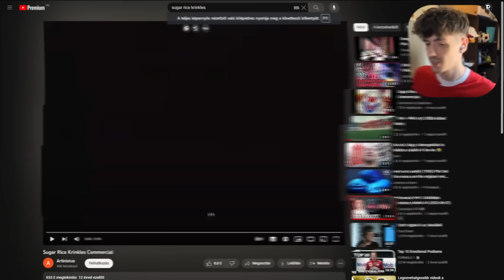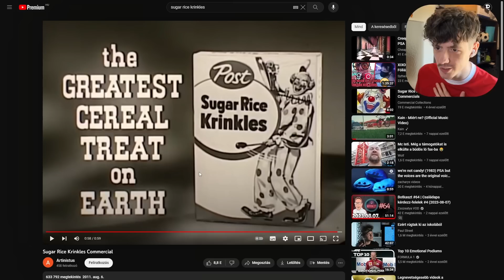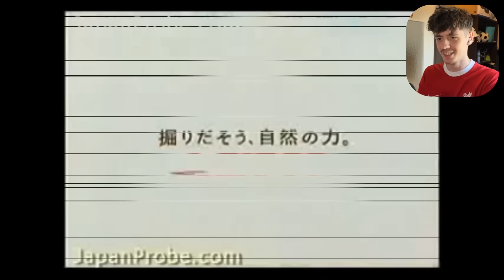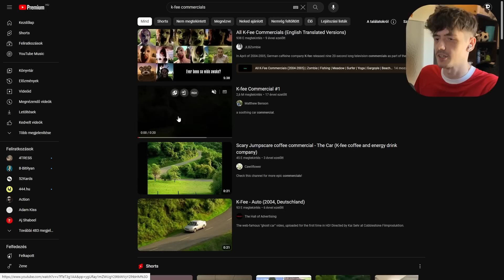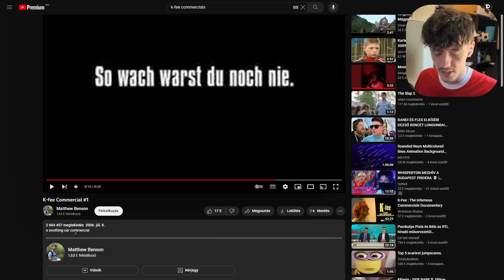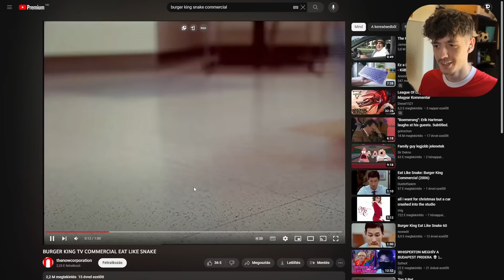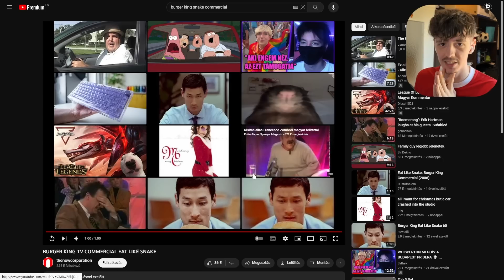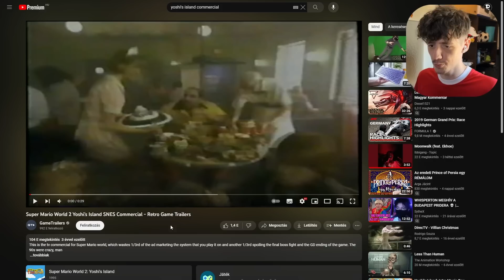ELÁTKOZOTT PARA TV Reklámok, Amiket BETILTOTTAK.. #2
▶️ Elérhetőségek